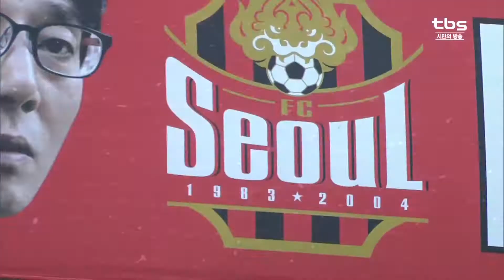[tbs] 2016 K리그 클래식 FC 서울 vs 상주상무 생중계 예고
2016 K리그 클래식 FC 서울 vs 상주상무 생중계 예고
1위 전북과 승점은 같다!
우승을 위해서 승리만이 필요하다
들리는가?
수호신들의 함성을
승리로 답하라 FC서울~